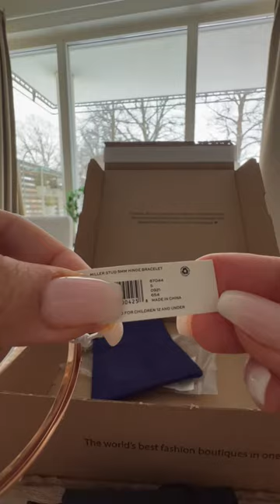Unboxing Tory Burch bracelet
TORY BURCH BRACELET WITH LOGO
It is in the size S and it is 56mm.